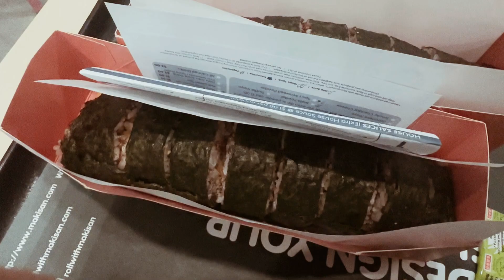{ Vlog 130 } February Vlog ♥︎ | Nike Panda Dunk | Birthday celebration ☺